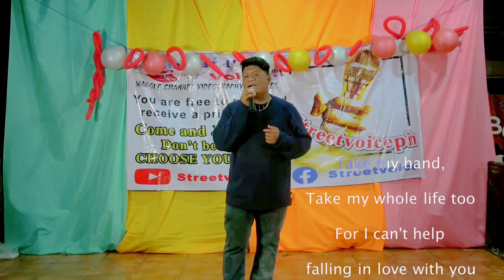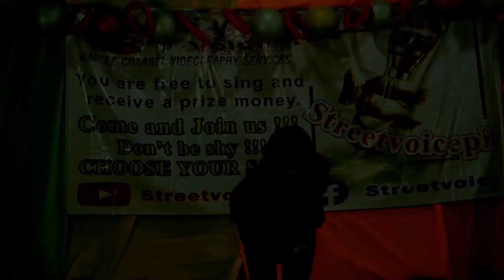"Can't help falling in love with you" cover by: Enric John Aredidon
SEMI-FINALS